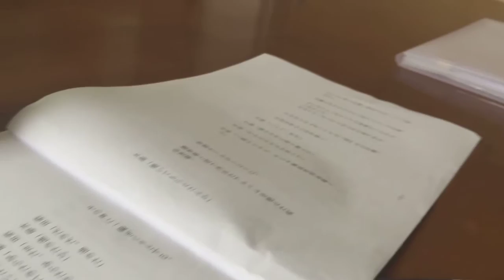稽古風景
劇団ＭＡ２　台本読み開始